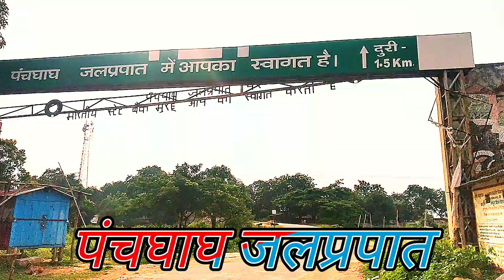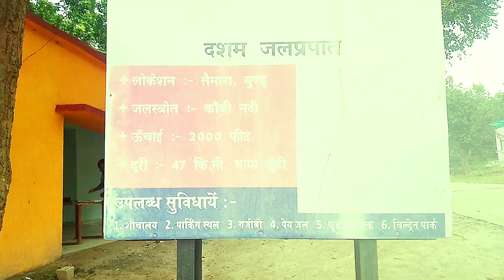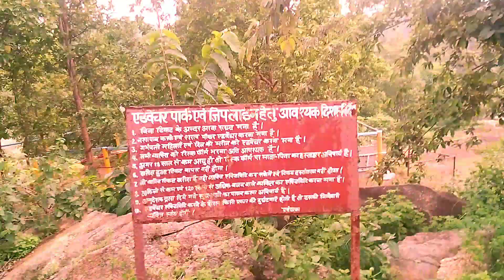पंचघाघ जलप्रपात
Panchghagh Water Falls
water falls